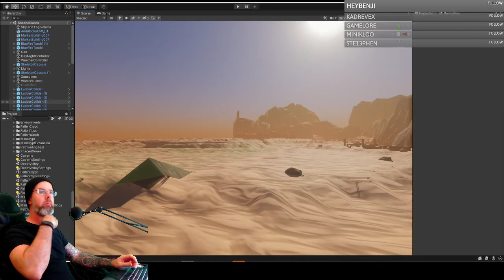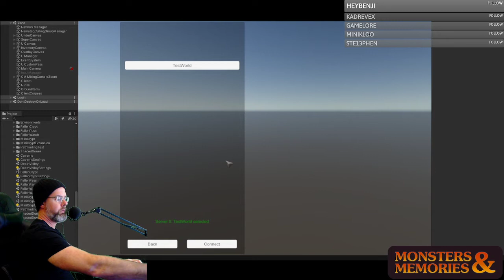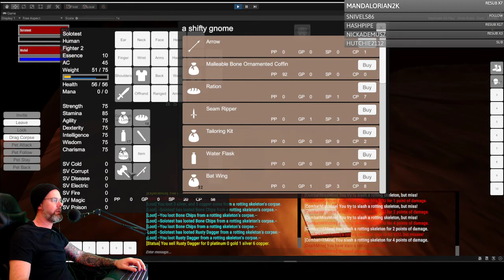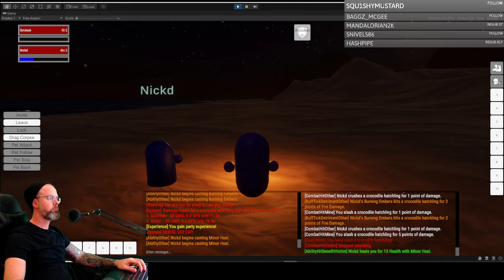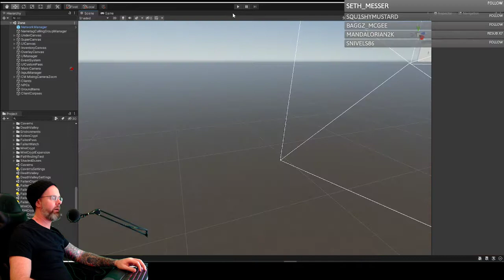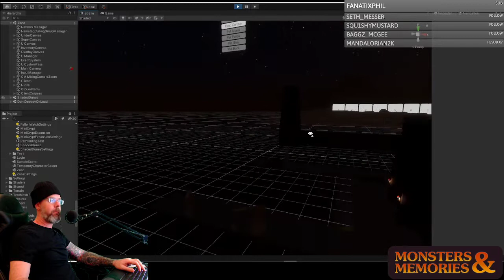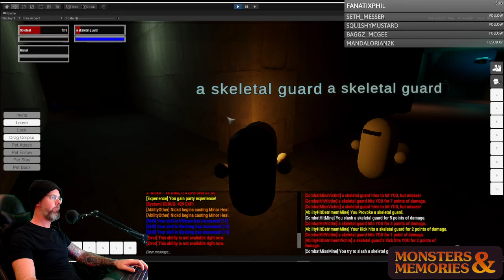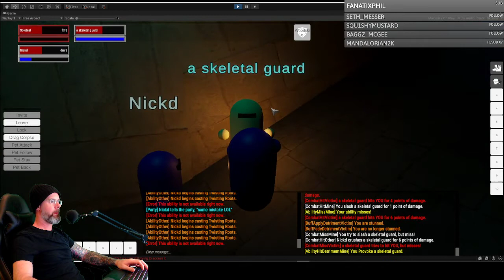Fighter / Cleric Duo; general overview - Monsters & Memories - Indie MMORPG Game Dev - Nov. 23, 2021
This episode:
Shawn (fighter) & Nick (cleric) duo for a bit, and then generally run around discussing and showing off parts of the game.